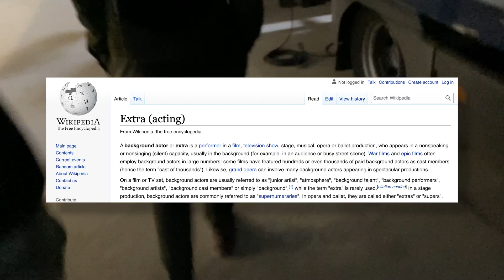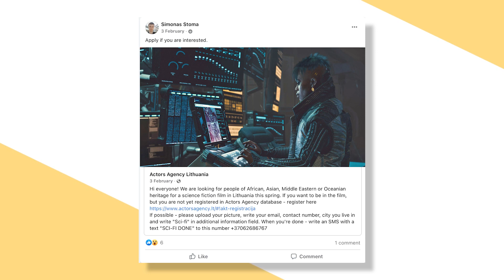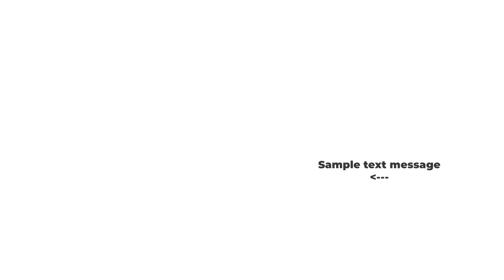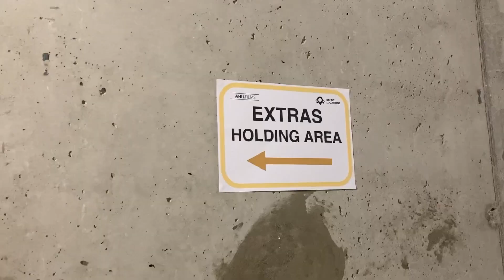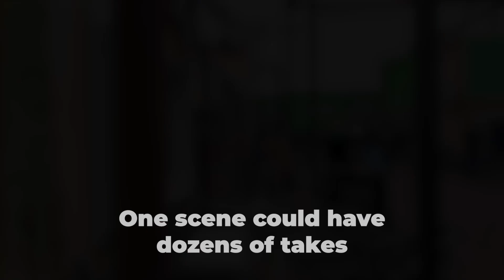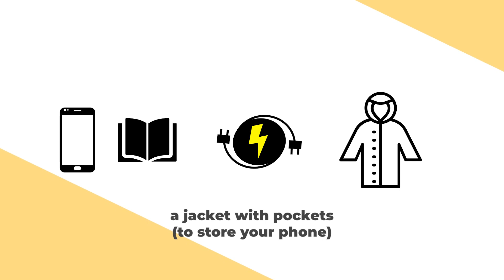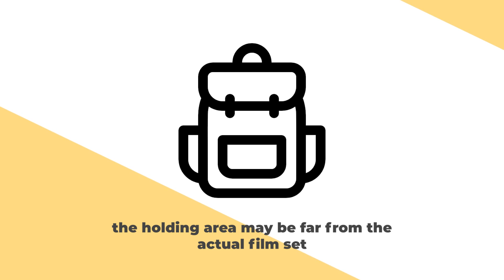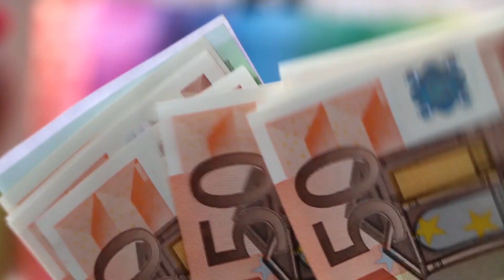Lithuania's Film Industry: Working As An Extra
Anyone with a flexible schedule and the legal ability to earn money in Lithuania might want to consider applying to be an extra in a TV or film production. It's certainly an interesting experience!

This was my experience on a recent gig - but experiences will probably vary greatly depending on the size and type of production!

00:00 Introduction
01:44 Becoming an Extra
04:05 What a day of being an extra is/was like
05:58 What to bring/what to expect
08:24 Conclusion